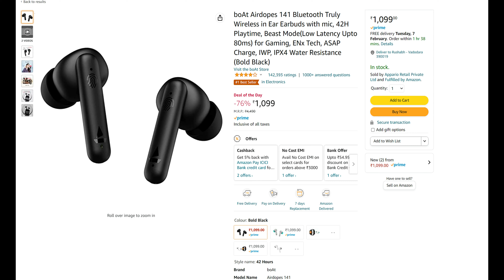Tech News #115 - S23 Ultra online exclusive | Realme 10t 5G | Realme GT Neo5 | Google vs ChatGPT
Deal Of The Day :

(1) boAt Airdopes 141 Bluetooth

Take Care :heart:
RP Tech